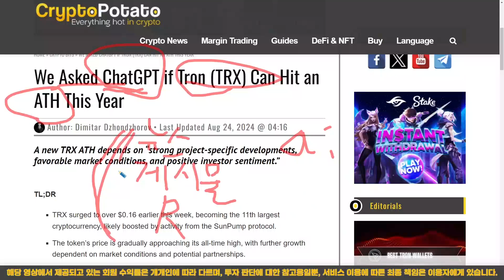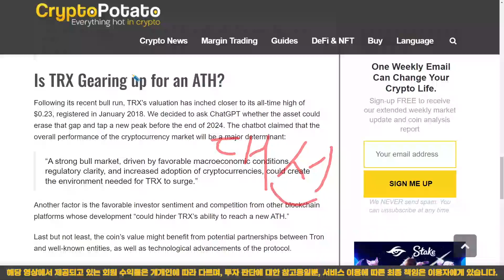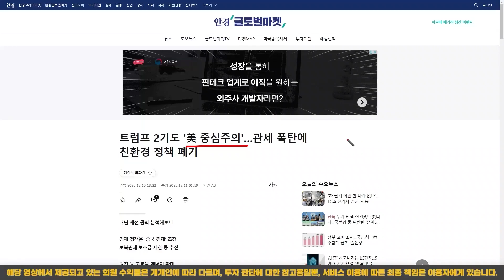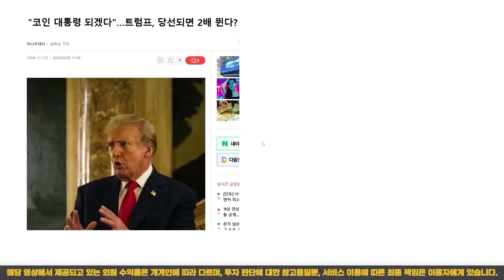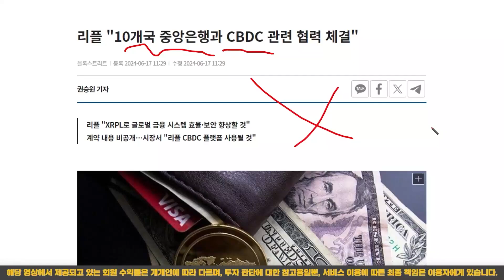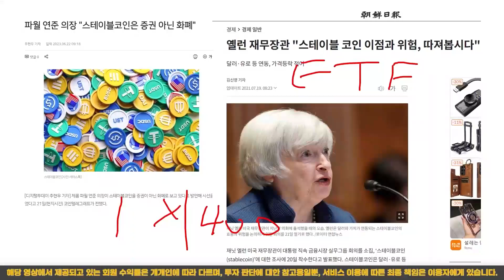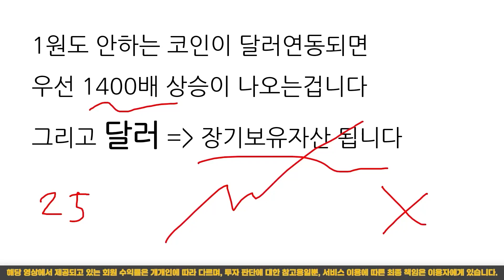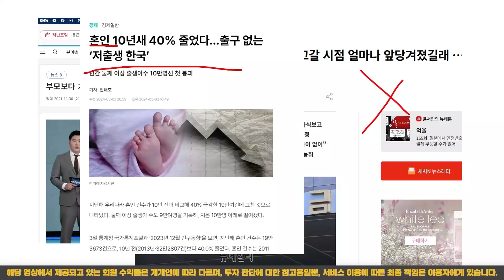잭팍 터졌다!! 간밤 썬 투자발표!!